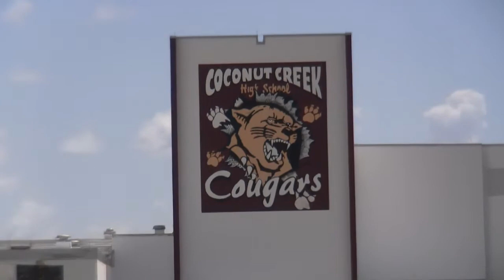Coconut Creek Cougars vs. Pembroke Pines Charter 5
bottom of the forth and fifth innings